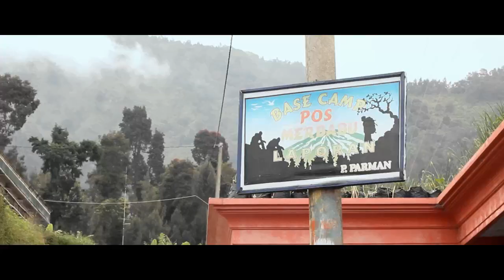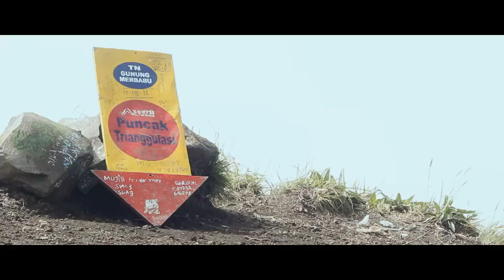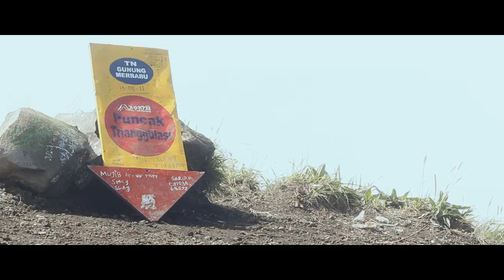Mount Merbabu, Indonesia. IG-Foundation